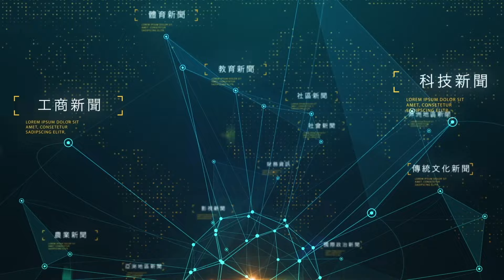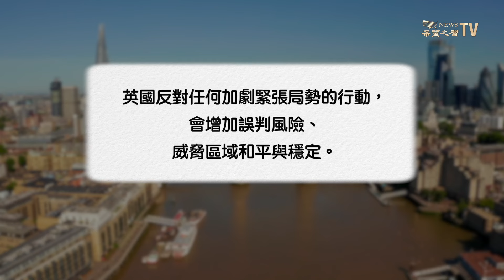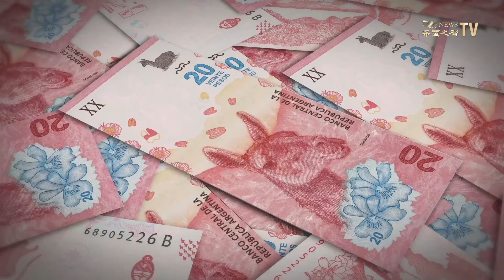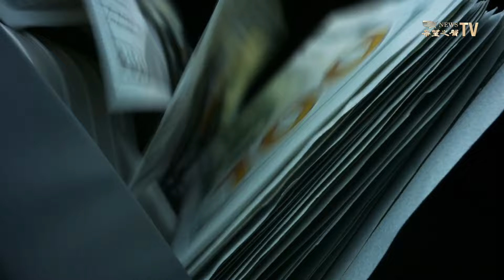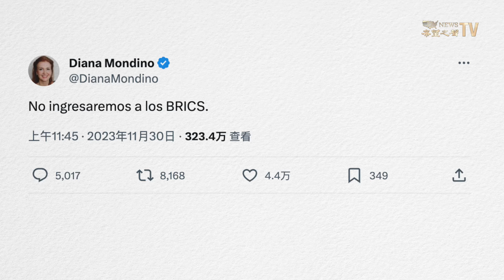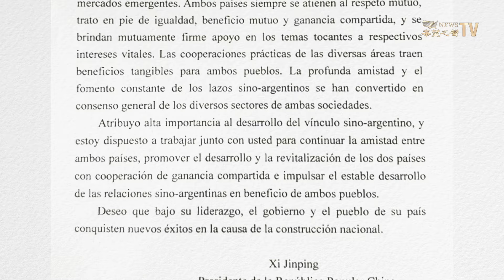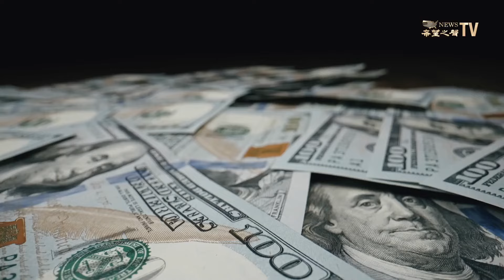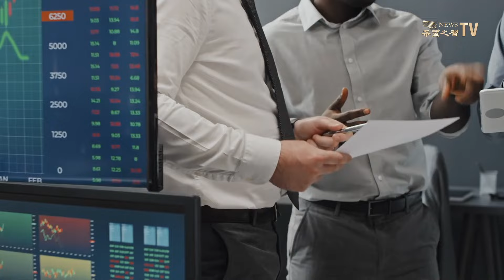接下爛攤子 休克！險中求生振阿國經濟 親美棄共拒入金磚 習近平拋橄欖枝共外交部扯後腿 看米萊如何扭局勢 美官員回訪加強阿美關係！？【新聞大事件】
手拿「電鋸」遊行、髮型特殊在台上蹦躂的 米萊 ，以超過對手11%選票獲任＃阿根廷 新總統。而他扛起的國家經濟狀態已是住重症監護室、病入膏肓的爛攤子。他要國民警惕、將大刀闊斧整頓、縮減開支； 習近平 向他拋出橄欖枝；但他堅持退出金磚國家、不和獨裁中共為伍。手執權杖第七天，米萊已在美國華府會見多個部門高官；四名知情人士透露，美國家安委會、財政部高官本週將陸續抵達阿根廷首都。天助自助者，祝願改革漸入佳境、阿根廷不再哭泣！